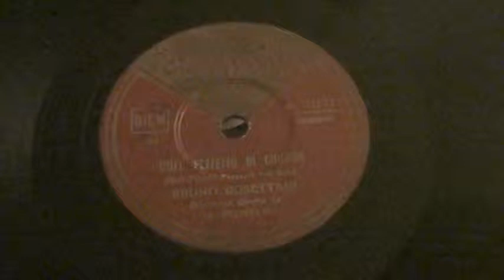"QUEL PEZZETTO DI CHIFFON " BRUNO ROSETTANI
UHM..COME SONO CAMBIATE LE COSE. BRUNO ROSETTANI CHE TANTO CI FACEVA CONFONDERE SE ERA LUI O NATALINO OTTO, CANTA "QUEL PEZZETTO DI CHIFFON! UN 78 GIRI ORIGINALE DALLA MIA COLLEZIONE PERSONALE. ASCOLTATELO!